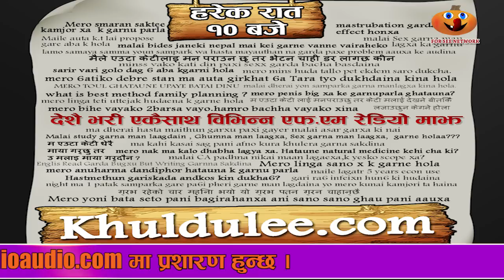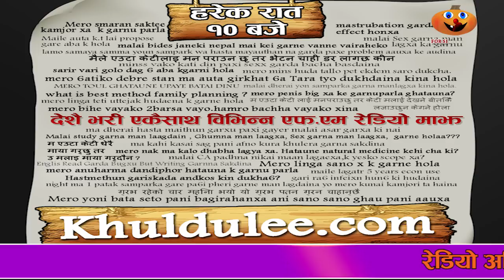सुरक्षित यौन व्यवहार कसरी बनाउन सकिन्छ ।।KHULDULEE.COM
Copyright:
Forseenetwork ! हेर्न कै लागी
2016